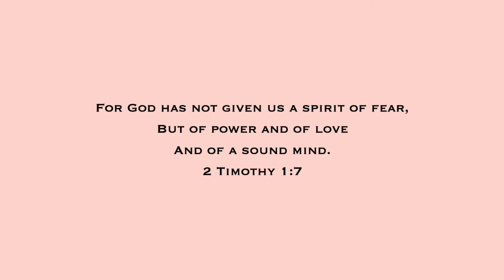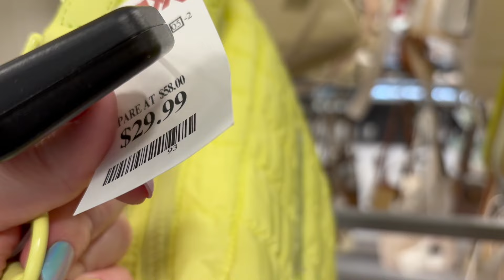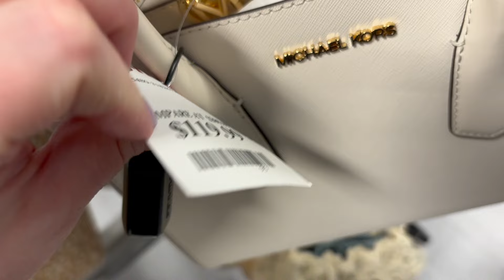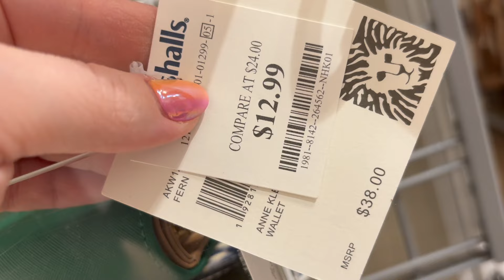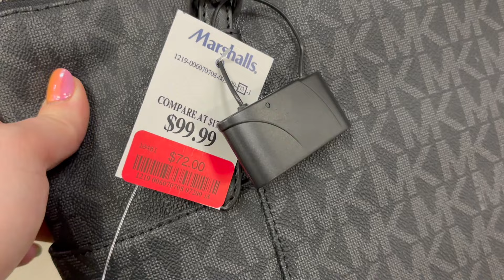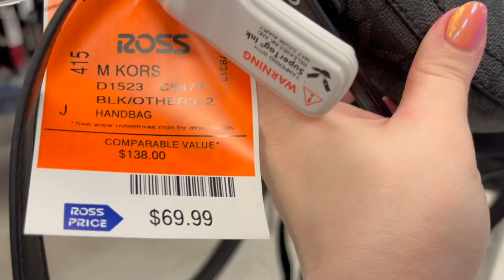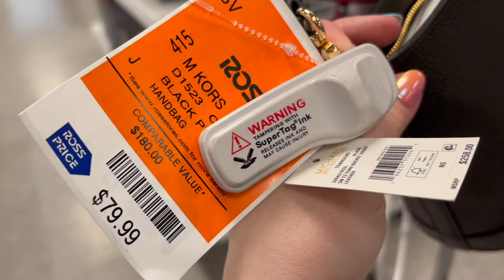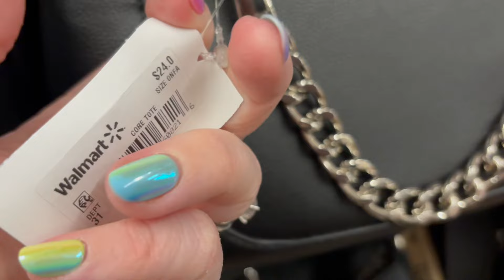HUGE PURSE SHOPPING AT TJ MAXX & MARSHALLS SHOP WITH ME 2024 | DESIGNER HANDBAGS SHOPPING, NEW FINDS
Come shop with me in 2024 at TJ Maxx, Marshalls, Ross Dress For Less on this walkthrough as I search for designer handbags and new name brand purses, and other new items and new finds!